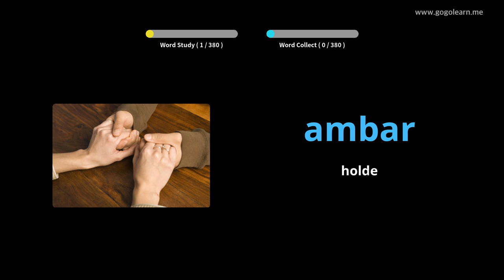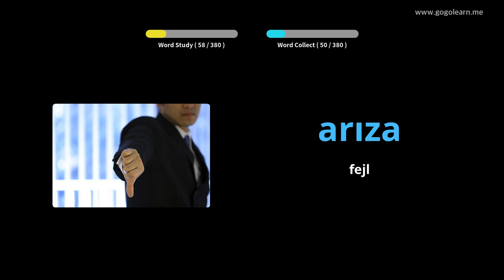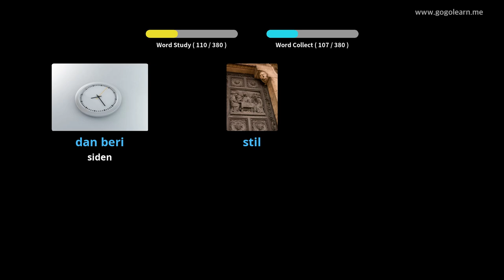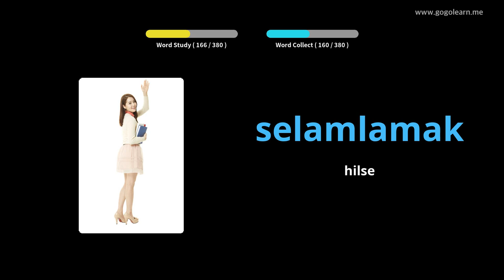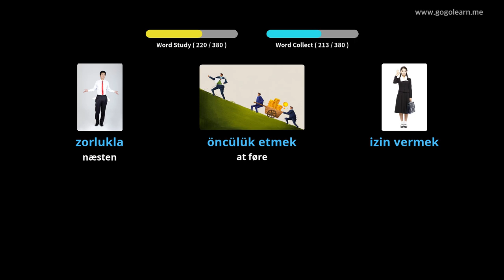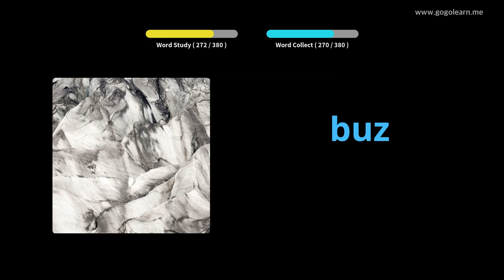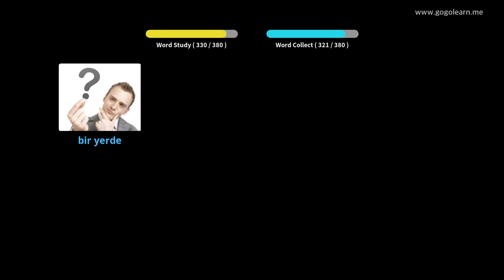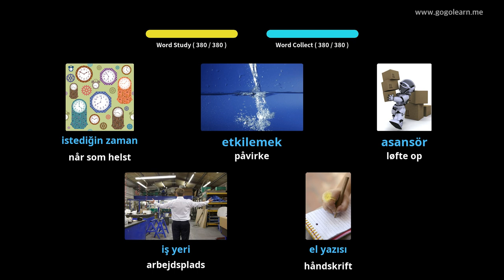Lær Tyrkisk Gjennom Bilder |Tyrkisk Ordforråd Mellemskole 2 | Golearn